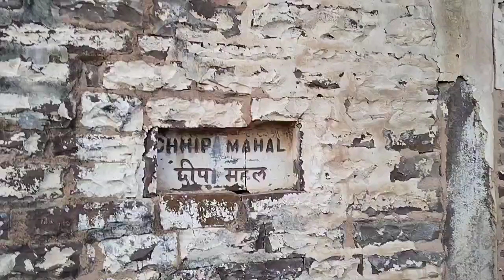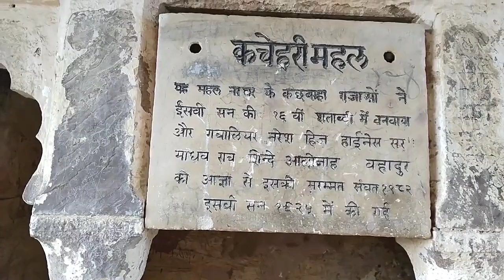इतनी बड़ी चक्की किसी ने नहीं देखी होगी! क्यों बनी ये चक्की किले के अंदर!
narwar ka kila | narwar fort | narwar

ye narwar ka kila hai jo ki datia jile ke mein ata hai or iss kile mein ghumne ke liye kafi jaga Aaj iss narwar fort ko ghume ge toh chaliye ...

Hello everyone my name is neeraj parmar and my channel is traveling vlog and I upload video in this channel visit in historical places like fort and documentary vlog videos and some video in nature related vlog shoot because some people
Like to connect in nature .